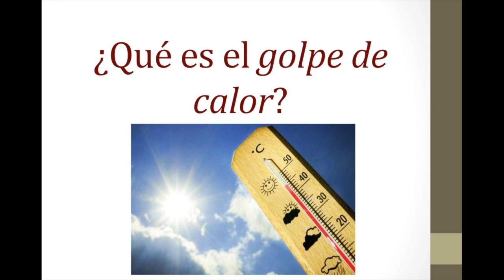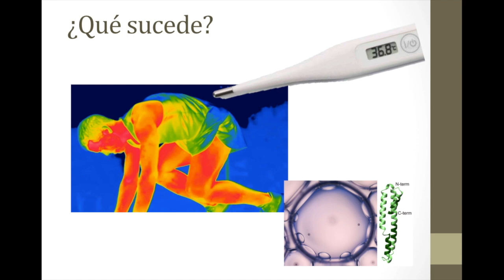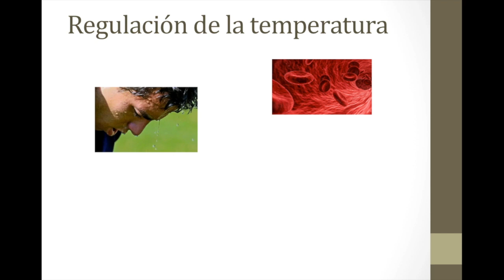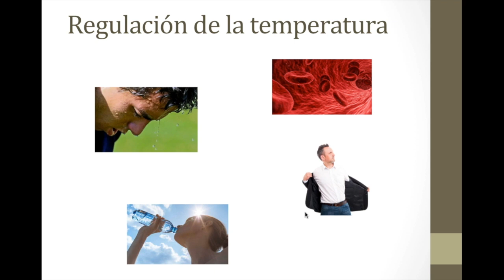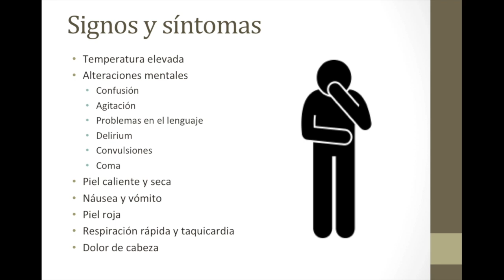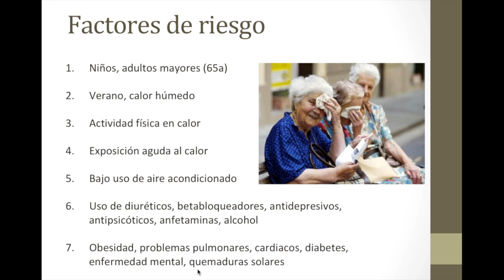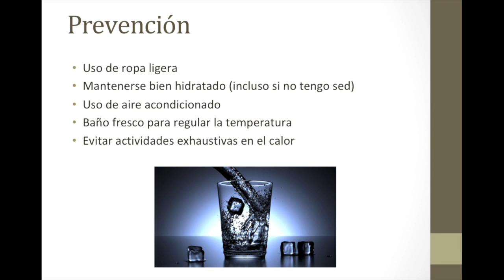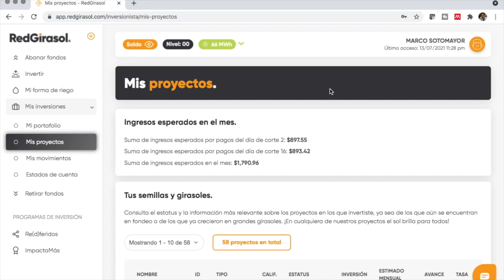¿Qué es el golpe de calor?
En esta ocasión revisamos el golpe de calor, por qué puede ser tan peligroso y letal y cómo podemos prevenirlo.